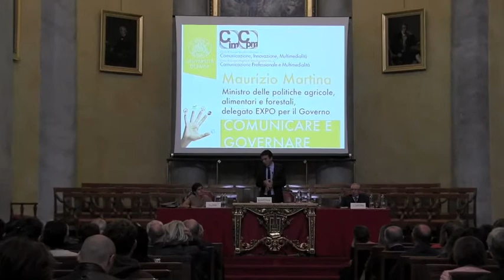Il Ministro M. Martina risponde alle domande degli studenti CIM-CPM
In occasione della lectio "Comunicare e governare", tenuta il giorno 5 ottobre presso l'Università di Pavia, il Ministro M.Martina risponde alle domande di alcuni studenti dei corsi di laurea CIM e CPM.